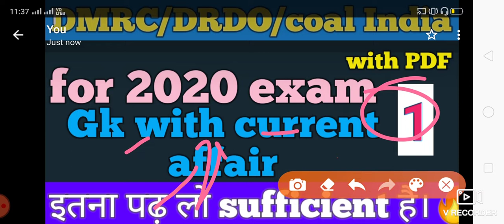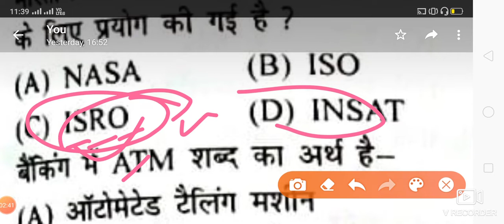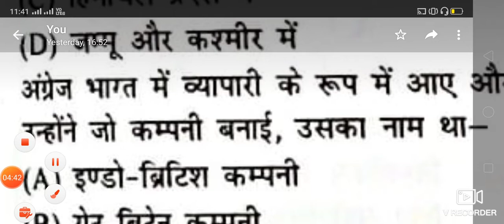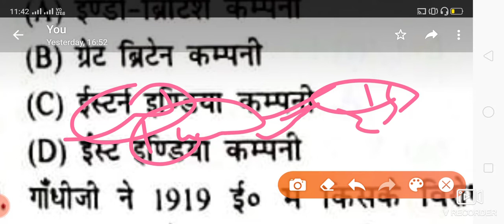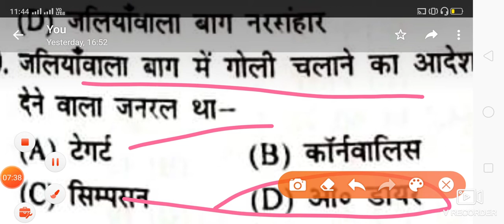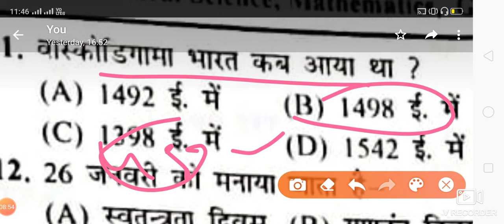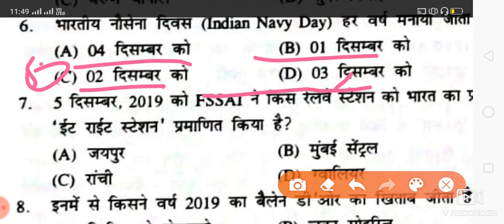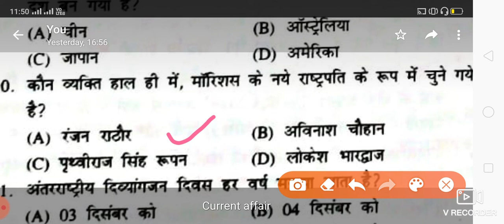DRDO/ DMRC / coal India GK with current affair class1 for 2020 Exam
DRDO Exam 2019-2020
इस बार आर या पार
All guidelines with discussion group

metro exam discussion :- DMRC JE / LMRC JE
only for Metro related technical exam discussion